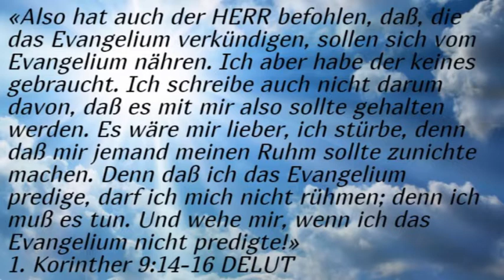Lieber stürbe ich, als meinen Ruhm zunichte gemacht wird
«Also hat auch der HERR befohlen, daß, die das Evangelium verkündigen, sollen sich vom Evangelium nähren. Ich aber habe der keines gebraucht. Ich schreibe auch nicht darum davon, daß es mit mir also sollte gehalten werden. Es wäre mir lieber, ich stürbe, denn daß mir jemand meinen Ruhm sollte zunichte machen. Denn daß ich das Evangelium predige, darf ich mich nicht rühmen; denn ich muß es tun. Und wehe mir, wenn ich das Evangelium nicht predigte!»
1. Korinther 9:14-16 DELUT